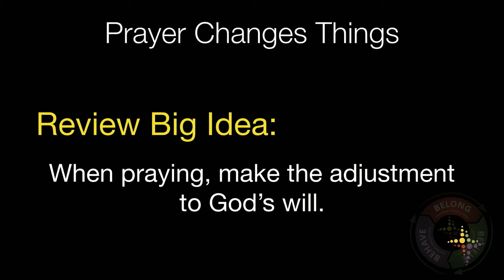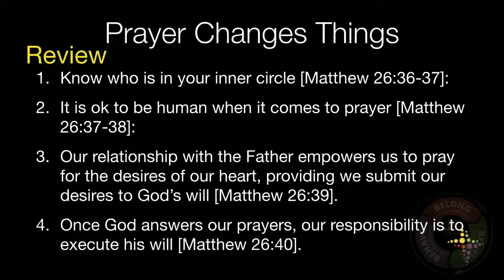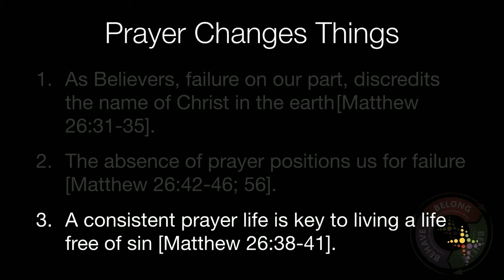Prayer Changes Things Week 10